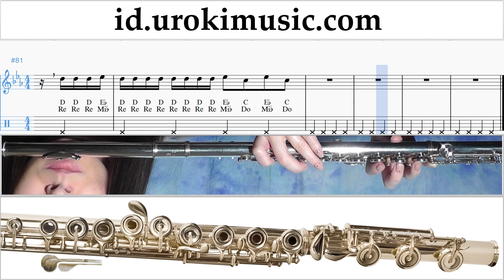Cara Bermain Suling Reik ft. Ozuna, Wisin - Me Niego Tutorial Tab um-a592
Cara Bermain Suling Reik ft. Ozuna, Wisin - Me Niego Tutorial Tab um-a592 Tolong tuliskan di komentarnya, bagaimana cara membuat pelajaran lebih bermanfaat bagi anda?